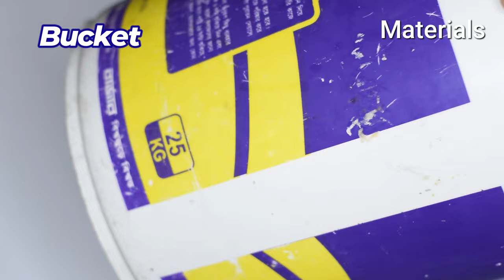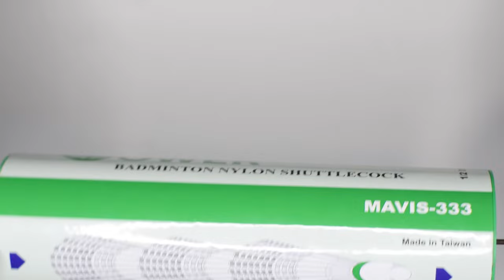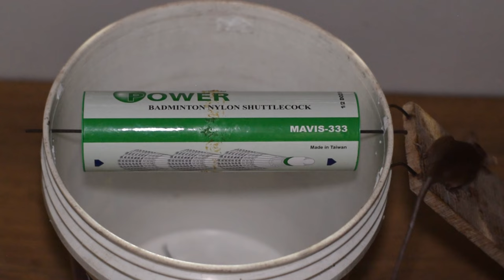Best bucket mouse trap/Homemade rat trap ideas | Most effective mousetrap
Welcome to our DIY Humane Mouse/Rat Trap Bucket video - Homemade Rat Trap! If you're dealing with unwanted rodent guests and want a safe and effective solution, you've come to the right place.

In this step-by-step guide, we'll show you how to create a homemade rat trap using just a bucket and common household items. Our DIY trap is humane, meaning you can catch mice and rats without causing them harm, making it a responsible and ethical choice for pest control.

Why choose our DIY Humane Mouse/Rat Trap Bucket:

✔ Simple and cost-effective solution.
✔ Safe for the rodents and your household.
✔ Easily customizable with items you already have at home.
✔ No need for toxic chemicals or poisons.

Follow along as we walk you through the construction process, provide valuable tips, and demonstrate how this trap can help you tackle your rodent problem.

We're committed to providing practical solutions for everyday challenges, and this humane trap is no exception.